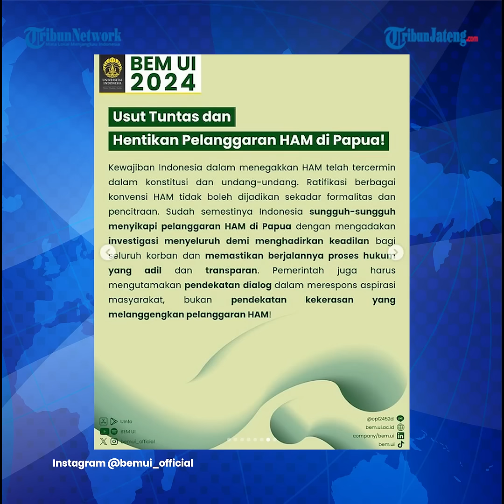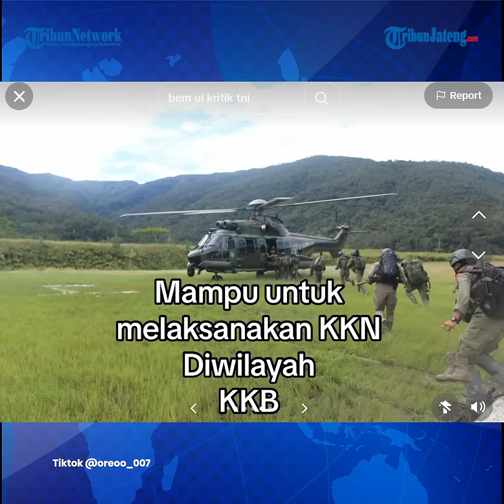Kronologi Mahasiswa BEM UI Ditantang Prajurit TNI KKN di Wilayah KKB Papua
Seorang yang diduga anggota TNI menantang Badan Eksekutif Mahasiswa Universitas Indonesia (BEM UI) melakukan kuliah kerja nyata (KKN) di daerah konflik di Papua.

Jika tantangan itu diterima, prajurit itu bersedia menyerahkan gajinya seumur hidup kepada mahasiswa tersebut.
Tantangan anggota TNI itu kemudian menjadi viral, bahkan menjadi trending topik di platform X (Twitter).

Sebelumnya, melalui Instagram resmi @bemui_official, BEM UI mengkritik pelanggaran HAM.

Postingan itu diberi judul “TNI Aniaya Sipil, Hentikan Pelanggaran HAM di Papua!” yang diunggah pada Selasa, 26 Maret 2024.

Dalam postingan itu BEM UI merujuk video yang beredar beberapa waktu lalu saat TNI diduga melakukan penganiayaan terhadap warga Papua.

Mereka juga menunjukkan fakta-fakta kekerasan di Papua dan menyebut sunber referensinya.

Mereka pun mengklaim kasus tersebut bukan pertama kali terjadi, kekerasan yang dilakukan aparat kerap terjadi di wilayah tersebut dan terus meningkat dalam tiga tahun terakhir.

Menurut BEM UI adalah suatu bentuk pelanggaran HAM.

Kasus tersebut bukan satu-satunya, data menunjukkan tingginya tingkat pelanggaran HAM mencakup kekerasan aparat terhadap sipil di Papua beberapa tahun terakhir.

Kondisi ini jelas-jelas telah melanggar kewajiban negara dalam menegakkan HAM yang termaktub dalam konstitusi dan undang-undang, tulis BEM UI dalam keterangan postingan.

Unggahan BEM UI ini rupanya membuat personel TNI dan Polri yang bertugas melawan pasukan KKB kesal.

Pemilik akun tersebut kemudian menyinggung pelanggaran HAM yang diduga dilakukan TNI, tidaklah benar.

Pemilik akun yang diduga kuat milik anggota TNI itu berjanji jika BEM UI bersedia KKN di Papua, gajinya seumur hidup akan disumbangkan.

Host: Elsa